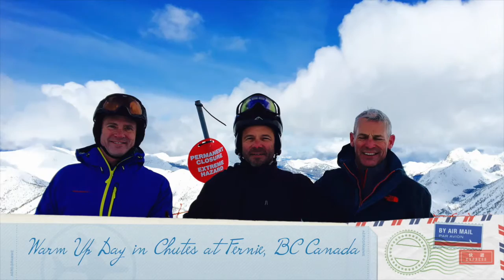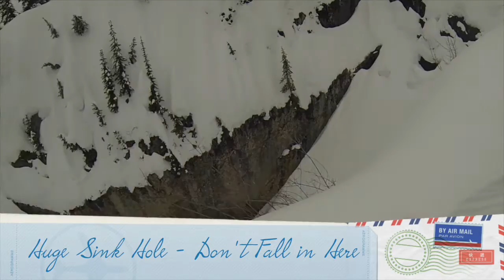Island Lake Canada Cat Skiing Adventure - March 2016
This video is about Island Lake Canada Cat Skiing Adventure - March 2016